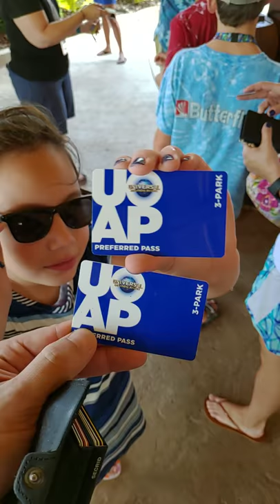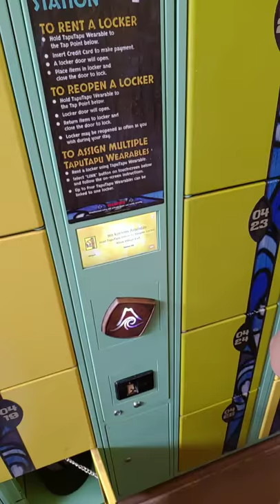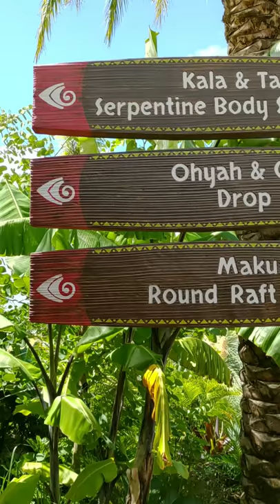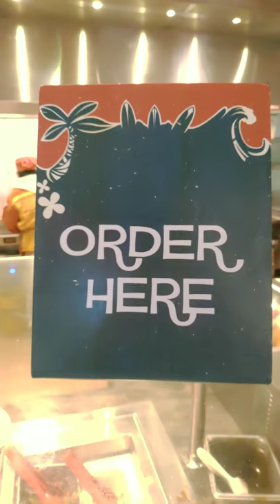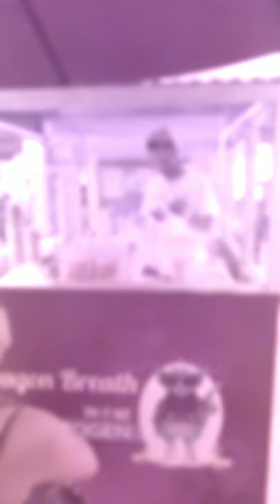MC VLOG #70 - VOLCANO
VOLCANO - Passear com eles, não tem nada melhor na vida. 🙏🤩